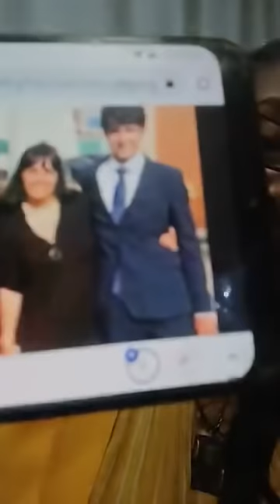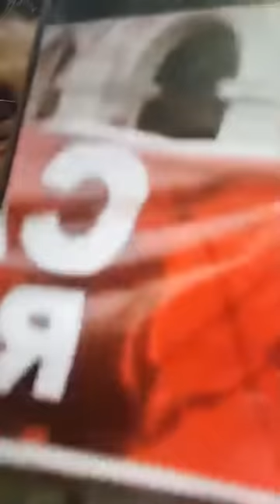DESMINTIENDO,CORRIGIENDO AL GRUPO COMERCIO Y CANALESTV/PLAZA SAN MARTIN SÍMBOLO DE LUCHA Y DIGNIDAD